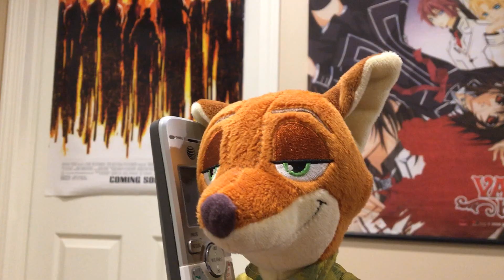Dr. Zoidberg Saves The Day 4 Bubble Bubble Tummy In Trouble!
Wish you all Happy Halloween for Plushievere on this long awaiting new installment of the Dr. Zoidberg Saves The Day short series.

It seems that Ben Clawhauser had eaten far too much Halloween Candies. So it's up to Zoidberg to help him along with Nick Wilde out to save his friend from painful torment.